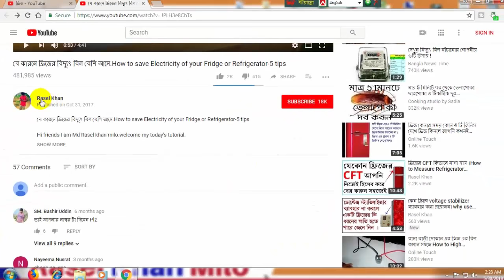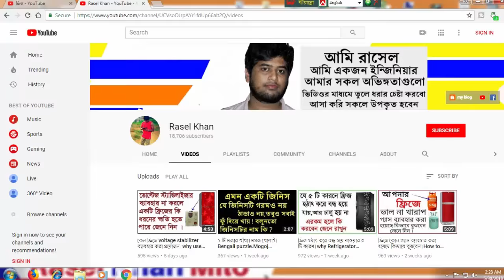কিভাবে ফ্রিজের ভিতরের দুর্গন্ধ দূর করা যায় জেনে নিন।How to Remove Refrigerator inside Odor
welcome My Video, I am Rasel khan milo.In this video i Explain how to remove Fridge or Refrigerator odor by applying 4 methode .

For more information about fridge and Refrigerator you can see bellow videos-

ফ্রিজ বিষয়ে আরও তথ্য জানতে চাইলে নিচের ভিডিওগুলো দেখতে পারেন-

Any need or help you can contract with me on Facebook.

Also ask me on My YouTube channel